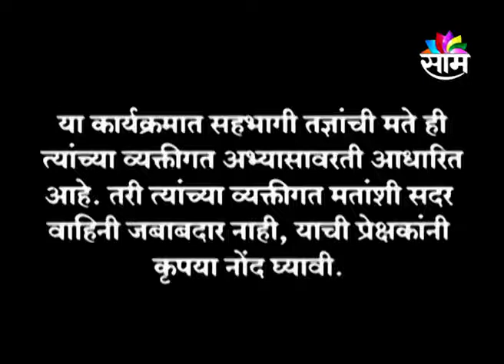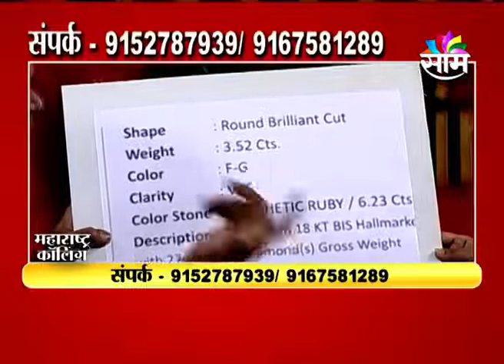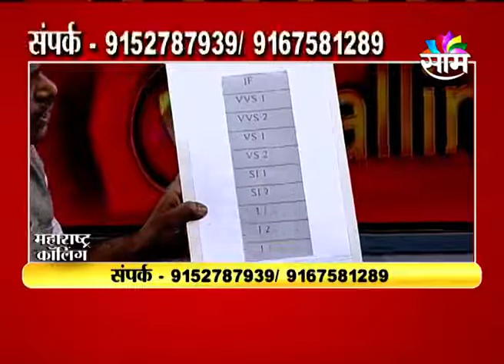MAHARASHTRA CALLING AMIT SANDGE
लिंक वर क्लिक करा, दर्जेदार प्रॉडक्स आपल्या घरी